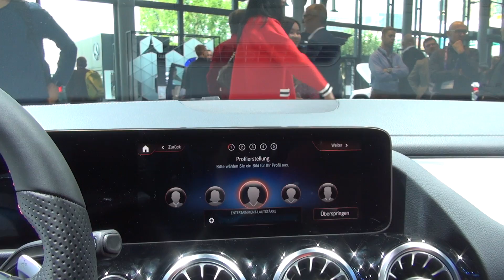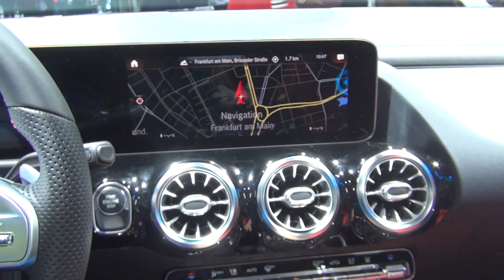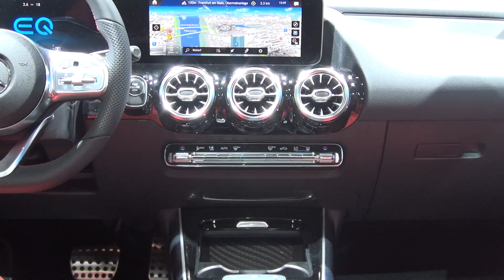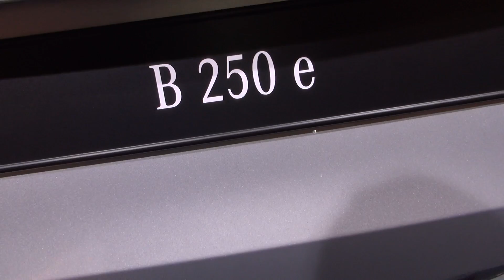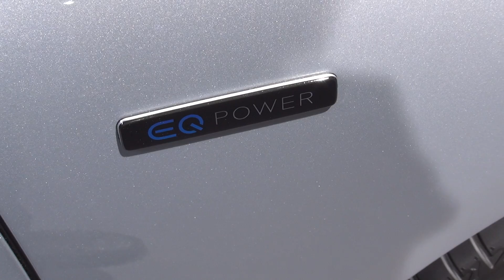Mercedes-Benz B 250 e Sports Tourer (2020) Exterior and Interior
2020 Mercedes-Benz B 250 e Sports Tourer car seen from outside and inside. The vehicle has R4, 1,332 ccm, 118 kW (160 PS) combustion engine. Electric motor is 75 kW (102 PS). Combined power 160 kW (280 PS). Combustion engine torque 230 Nm. Electric motor torque 300 Nm. Combined torque 450 Nm. Electric range (NEFZ) 73 km. B class prices start from 28,143.50 €.